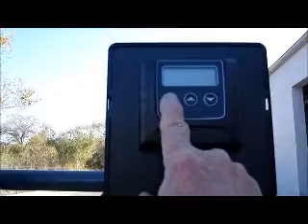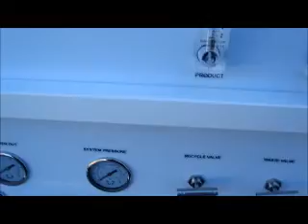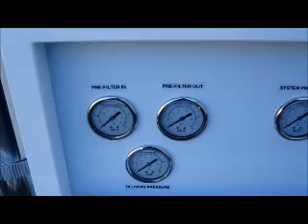Nesa system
Water system for Western Samoa